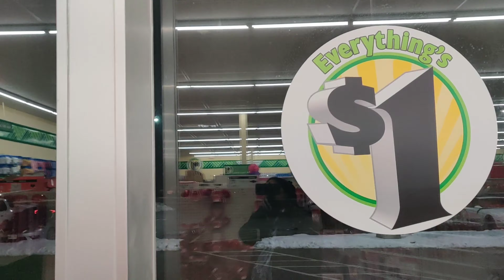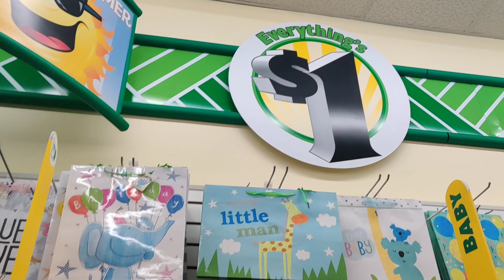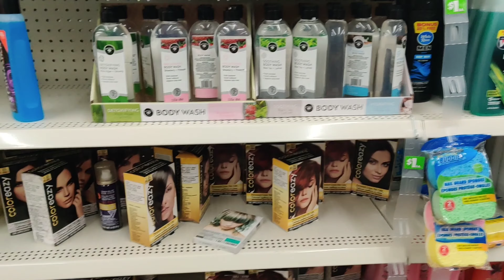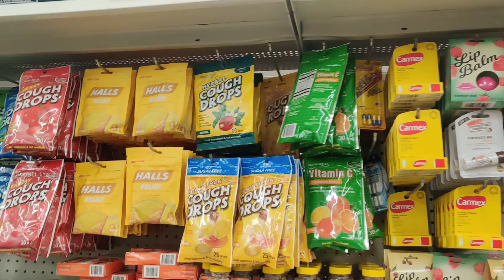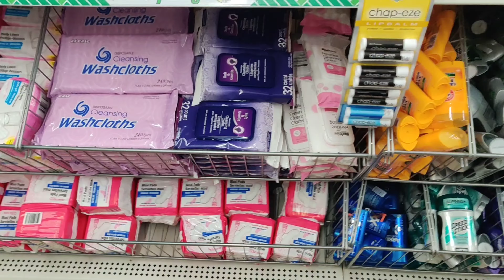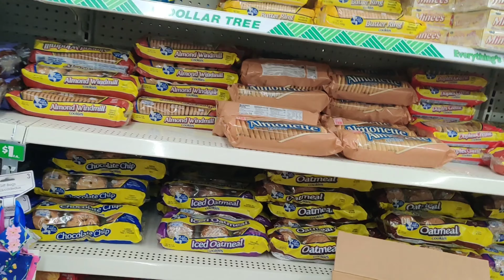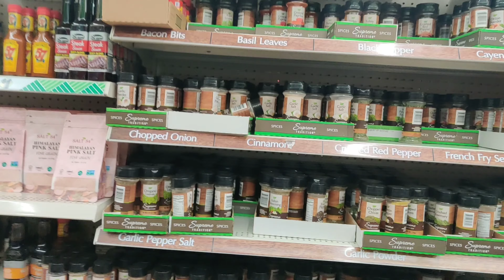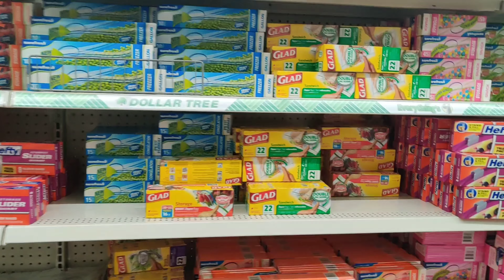ఇంత చీప్ ahh 😳😳|70 రూపీస్ |Everything is 1$| Dollar Tree|Lucky Home In USA|Cheapest store shopping